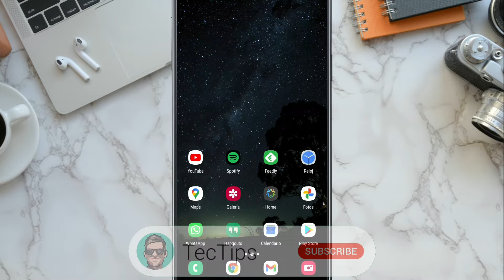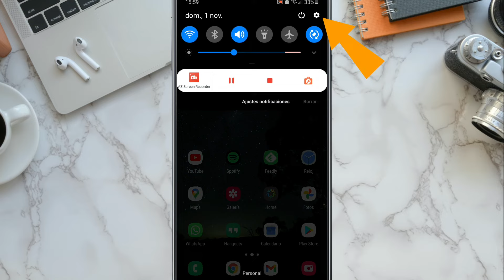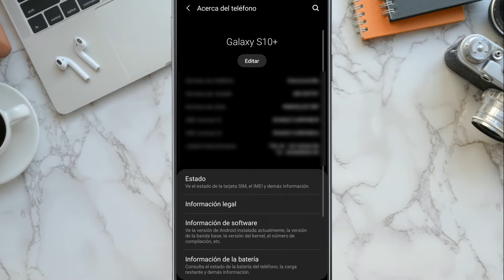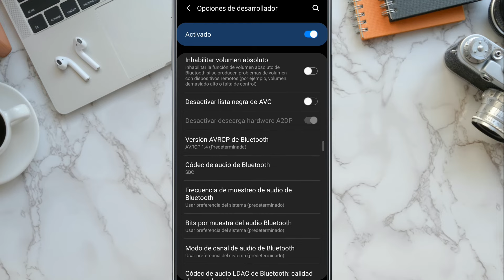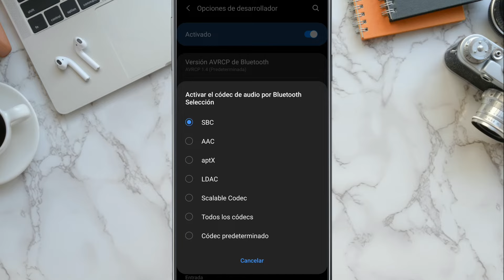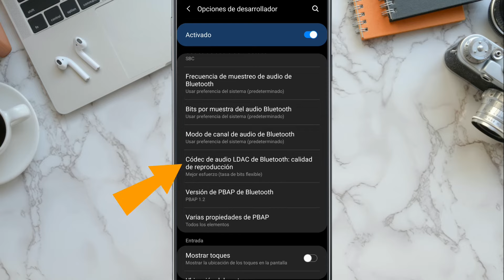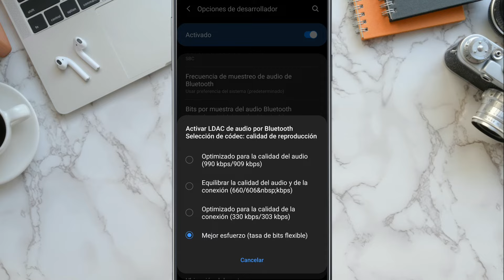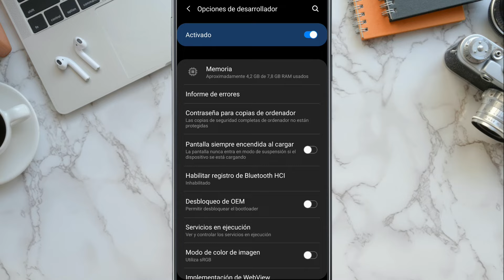Como MEJORAR la CALIDAD de AUDIO del BLUETOOTH, ajustes secretos de modo desarrollador | TecTips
Hola gente, hoy aprendemos a configurar unos ajustes secretos de Android que nos pueden servir para mejorar mucho la calidad de audio del Bluetooth. Para esto nos valdremos de los ajustes de desarrollador, una herramienta muy potente que traen todos los Android, pero que debemos activar de una forma muy especial. Espero les guste, saludos!